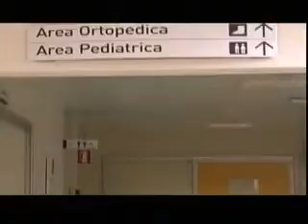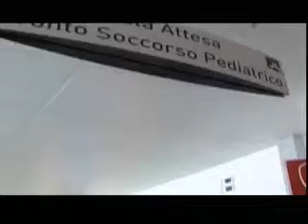TG FLASH MERCOLEDI 4 NOVEMBRE 2015